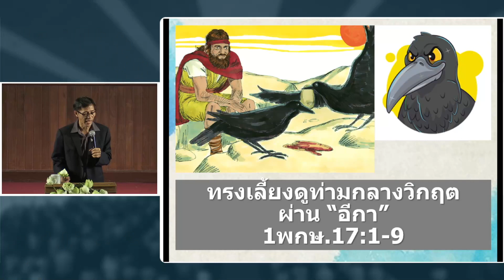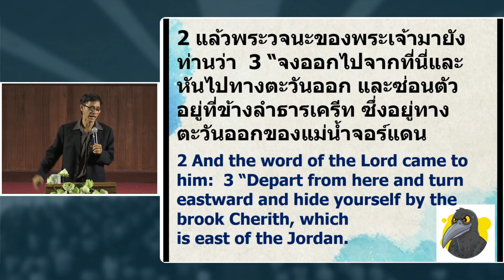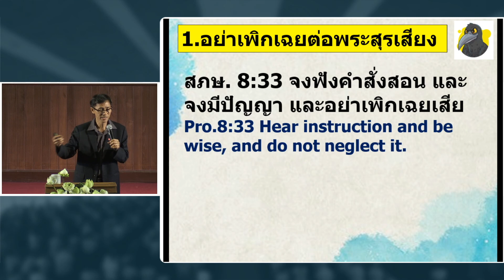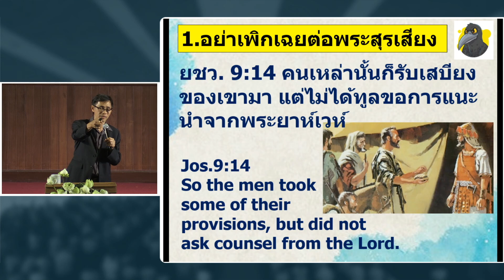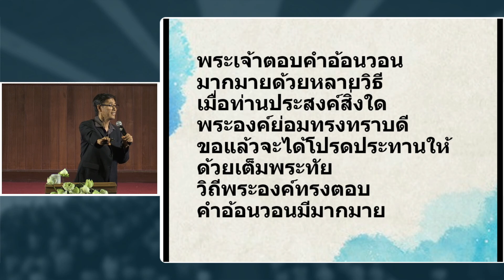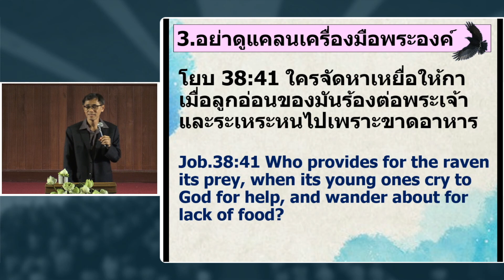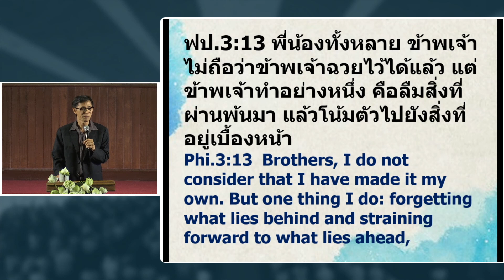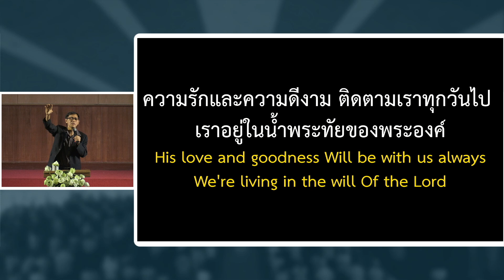คำเทศนา ทรงเลี้ยงดูท่ามกลางวิกฤตผ่าน "อีกา" 24May20